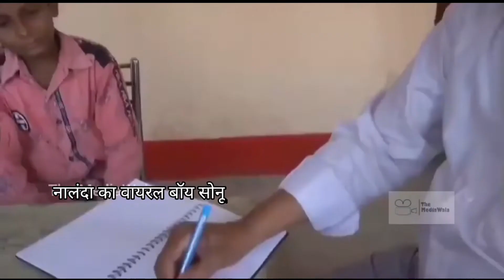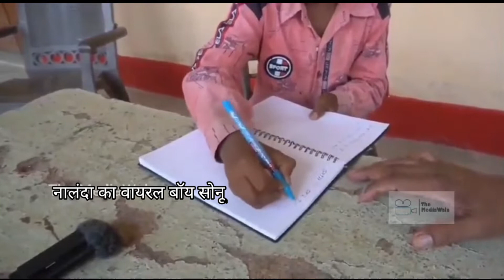boy Sonu ने किया कमाल शिक्षा पदाधिकारियों के द्वारा पूछे गए तमाम सवालों का दिया फटाफट जवाब